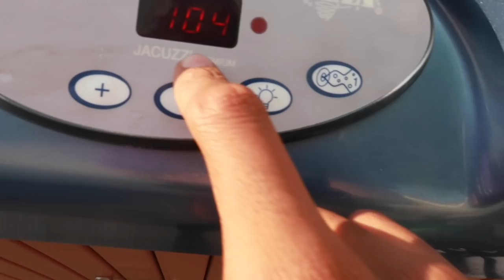I Told Her To Join Me In The Jacuzzi😅😭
Her Channel: @Big Cash Cass

Welcome to RodneyJVlogs❗️
-Social Medias-
📸 TheKiddRJ
🐦 TheKiddRJ
👻 Its-Rodney